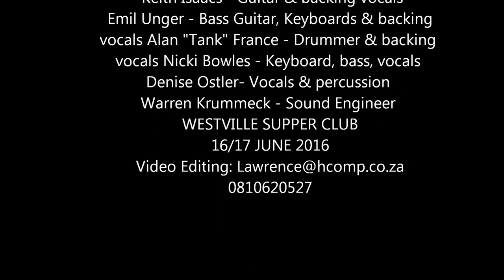Rockhaven Live Music Band, Durban, South Africa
Promo 2015 by Lawrence Blackbeard